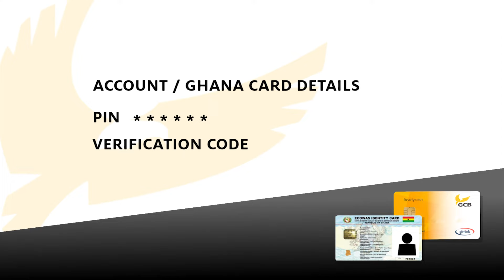CyberSquad Ep2 The Scammer's 3 Strategy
Episode 2 of the CyberSquad Series highlights the 3 key strategies or tactics commonly used by Scammers.  Empower yourself against cyber threats! 💻🔒